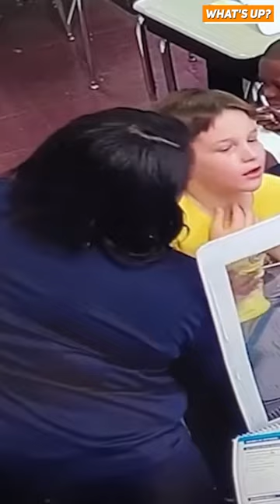Teacher saves student from choking! 😱